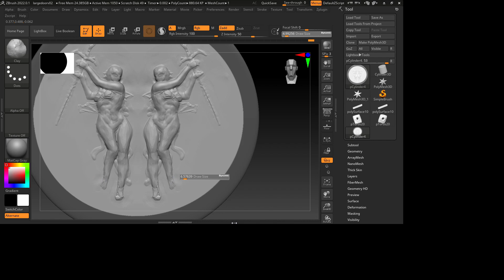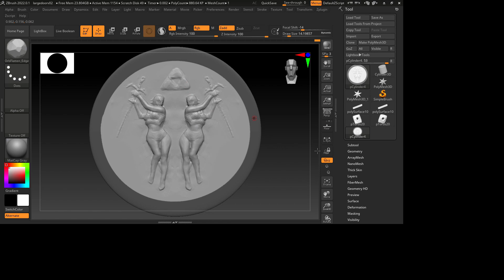Large door Part 02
Slowly working out some of the details. I'm little happier with this design then the previous 2#assetart